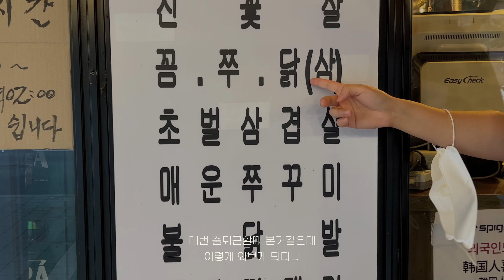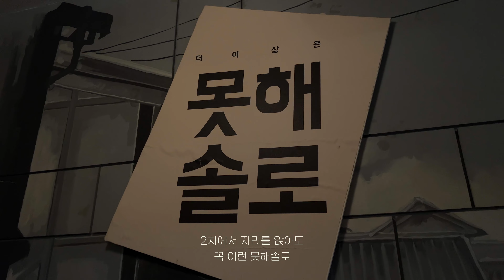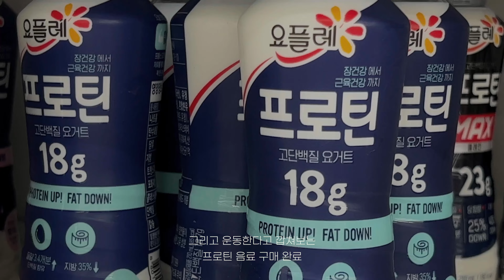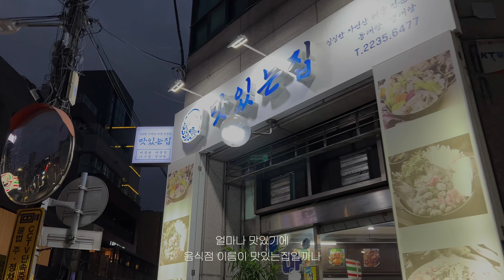vlog | 아 코스 세일때 샀던거 입어봤어요 | 뭐,,, 소소한 일상입니다 | 직장인 브이로그랄까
+height - 176

+weight - 70

인스타그램은 DM답장이 어렵습니다!

궁금하신점은 유튜브 댓글로 달아주시면 답변해드리겠습니다!